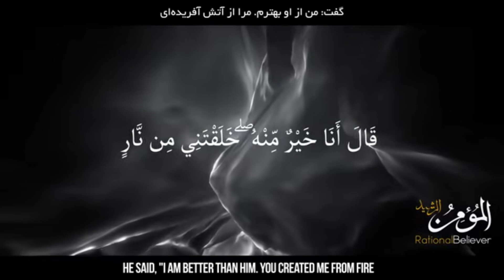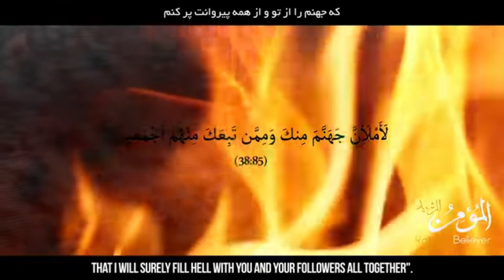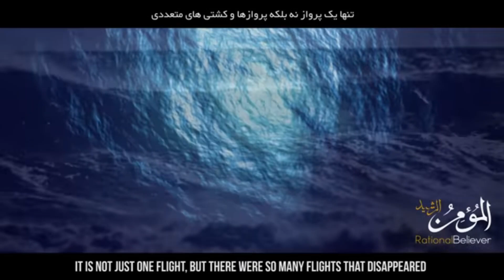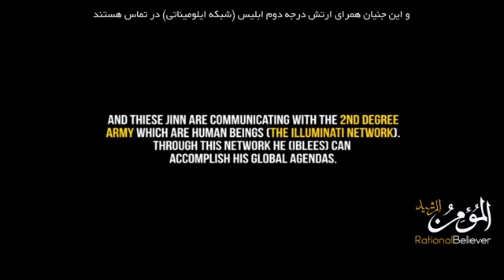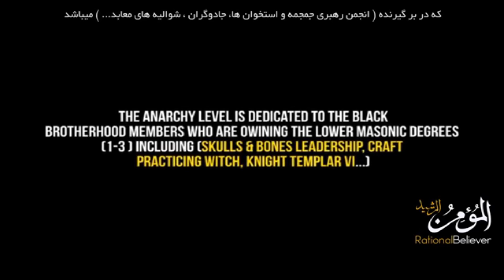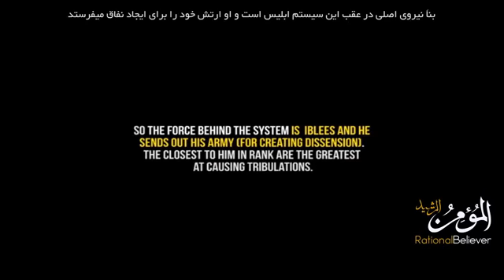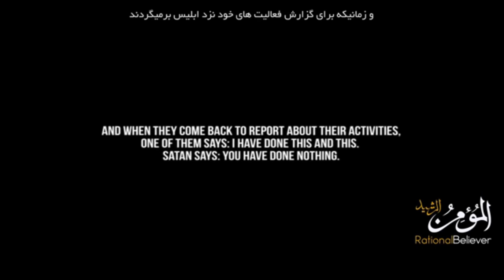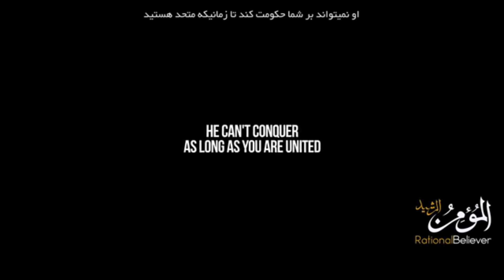XALQADDII 6AAD EE TAXANAHA CIIDANKA SHAYDAANKA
waa xalqaddii lixaad ee taxanaha ciidanka shaydaanka ama the army of satan